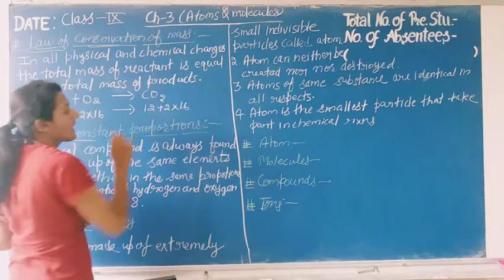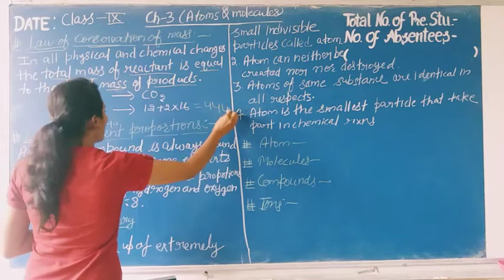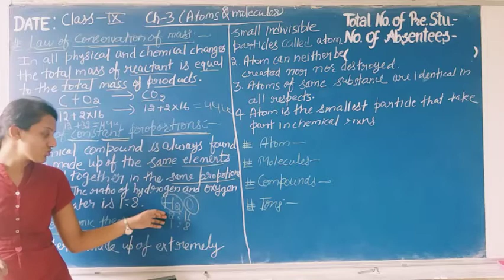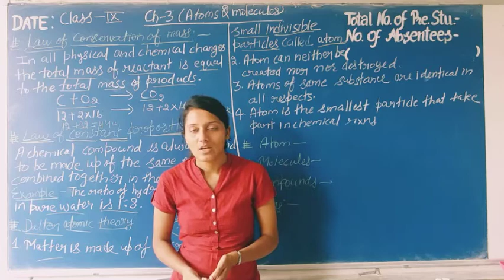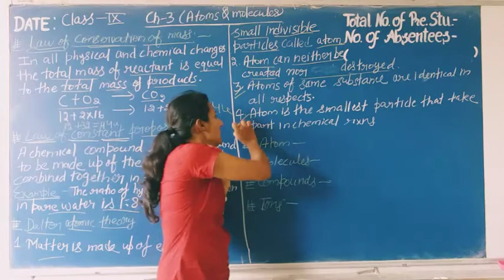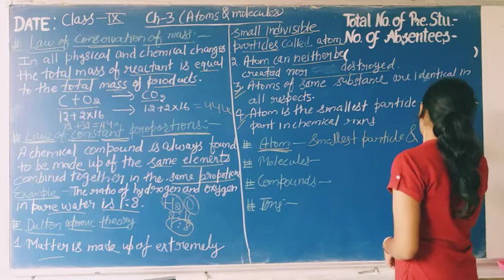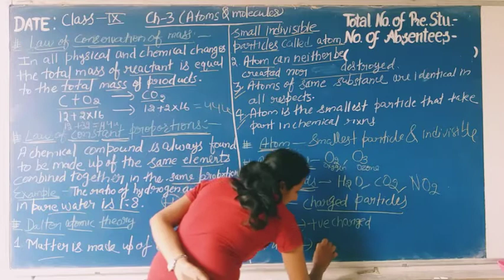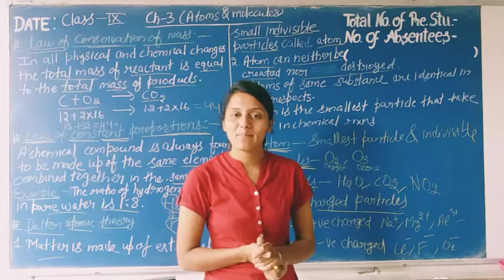Class 9th ch-3 Atoms and molecules (part-1)